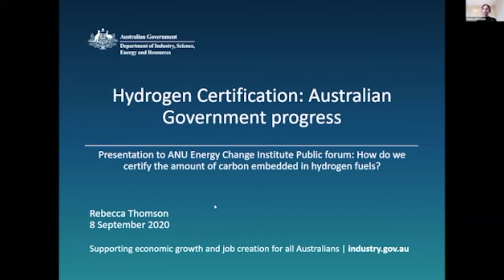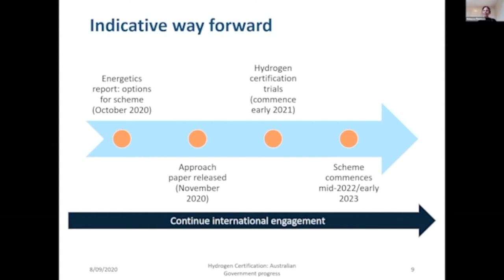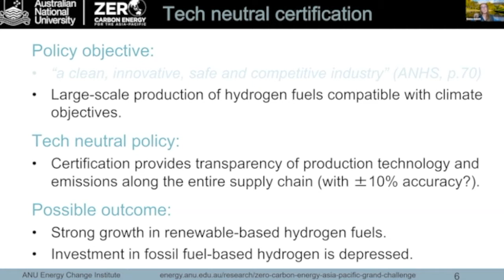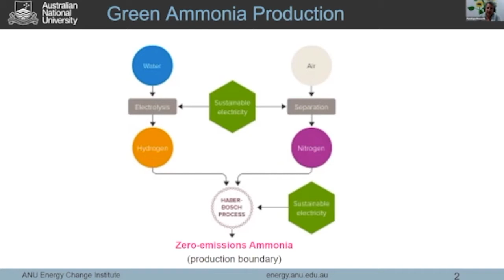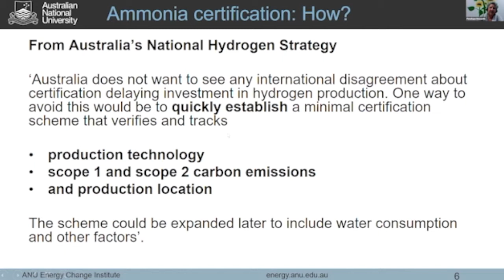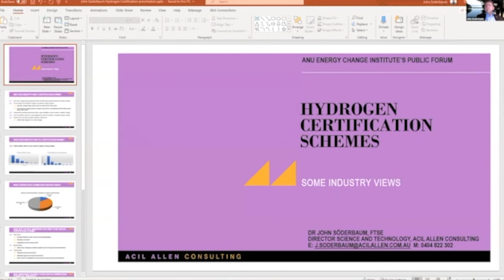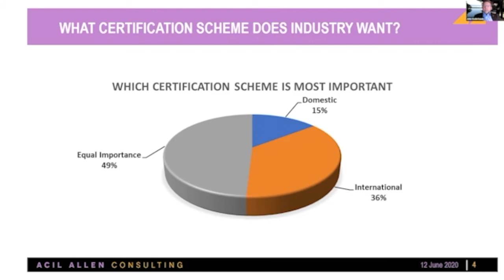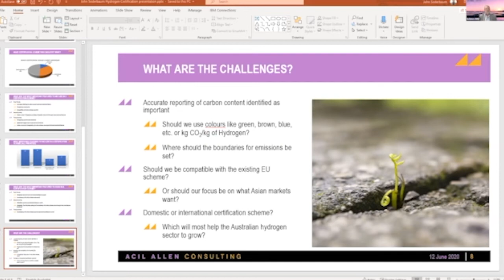How do we certify the amount of carbon embedded in hydrogen fuels?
Hydrogen is playing an increasing role as an energy vector as countries transition towards renewable energy.

What is needed is a way of ensuring that industry and government can verify the embedded carbon content of hydrogen delivered to the customer in an emissions-constrained world.

Our public forum heard the latest results from the Australian Government's recent survey on Hydrogen Certification, from ANU research on hydrogen and ammonia certification, and an industry perspective.

Our expert panel comprised:

Rebecca Thomson, Hydrogen Strategy Team, Department of Industry, Science, Energy and Resources
Dr Emma Aisbett, Associate Director (Research), ANU Energy Change Institute Grand Challenge: Zero-Carbon Energy for the Asia-Pacific

Penelope Howarth, Department of Foreign Affairs and Trade (on secondment to the Grand Challenge team)
Dr John Söderbaum, Director of ACIL Allen Consulting’s Science and Technology practise

Prof Ken Baldwin, Director, ANU Energy Change Institute